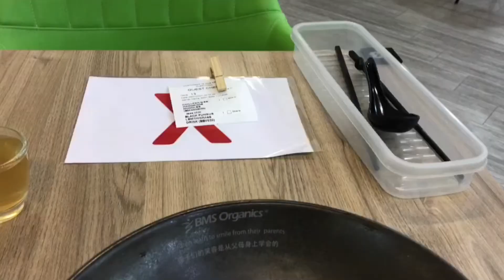Balikbayan Box Serye: Sending Love to the Philippines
Hello guys. This video is about packing stuffs to my balikbayan box to send  to my family. These stuffs are clothes, bags, shoes, kitchen utensils, accessories, detergent, shower gel, toiletries and etc. Hope u enjoy watching. Thanks and Be safe everyone.